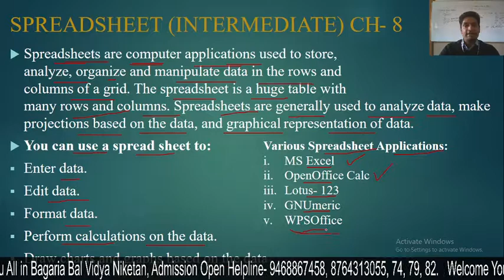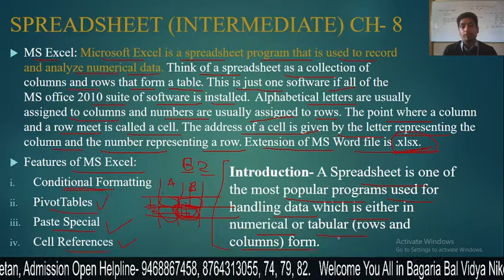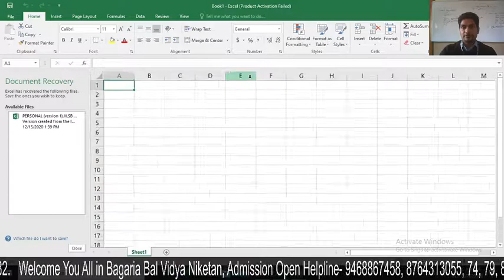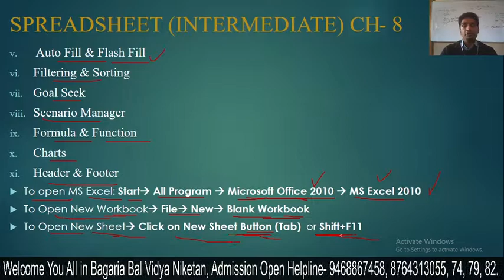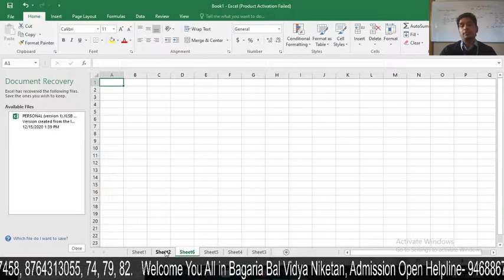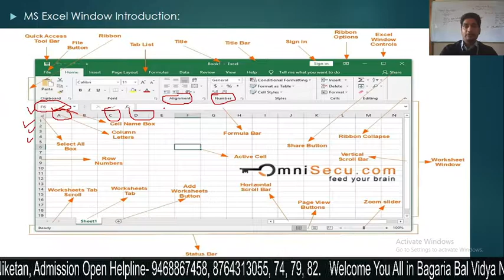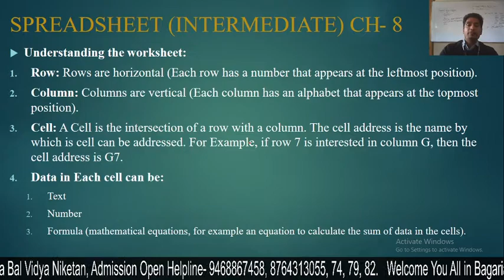Spreadsheet Intermediate - 1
Introduction to Spreadsheet, MS Excel, Features of MS Excel